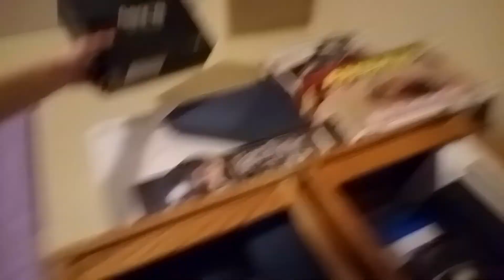UNB9XING THE 2017 EDITION SAMSUNG GEAR VR WOTH REMOTE